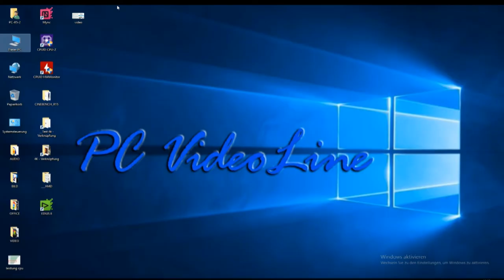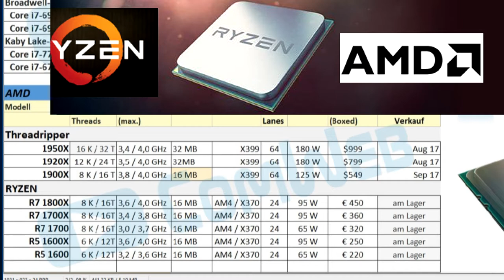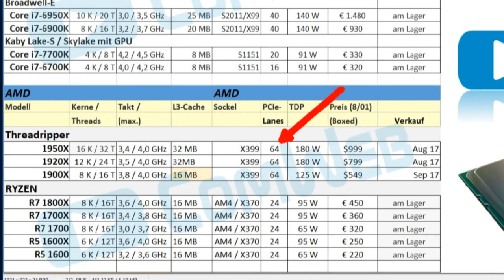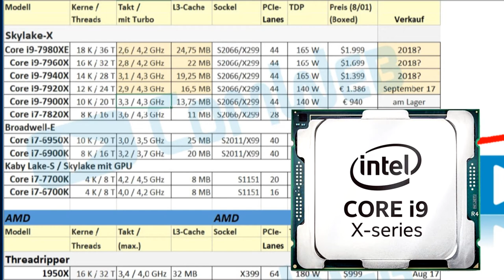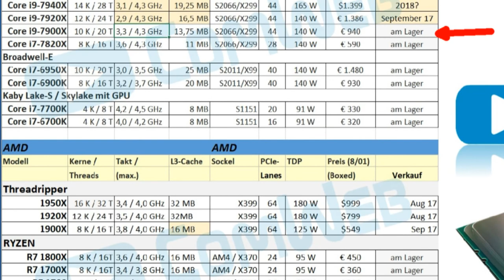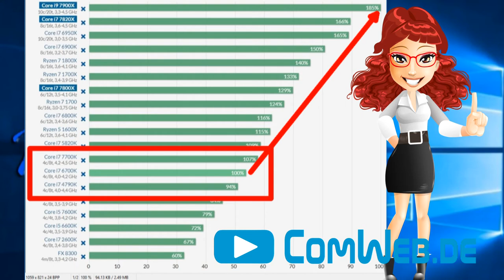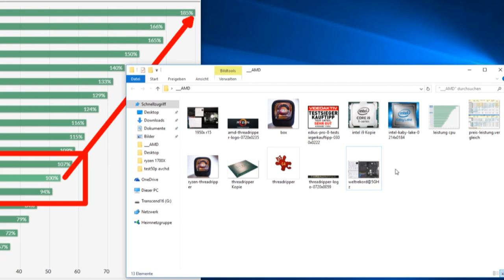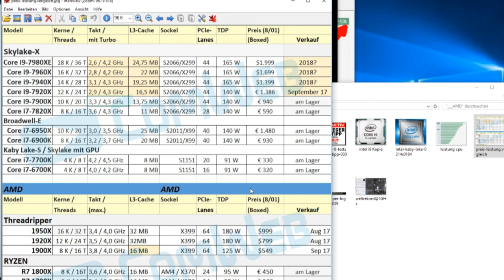AMD Threadripper und Intel i9 für Videobearbeitung?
AMD Threadripper und Intel i9 geht das mit auch mit Videoschnitt?
Ja lohnt sich dieser CPU für EDIUS Anwender?
Welche sollte mann Kaufen?
Dieser und andere Fragen beantworten wir in dieser Video rundum der neue Highend CPU von AMD & Intel

Firma ComWeb e.K. in Bochum Ruhrgebiet aus NRW ist ein IT-Dienstleistungsunternehmen mit Schwerpunkt Videoschnitt Beratung sowie IT-Mediengestaltung Publizierung